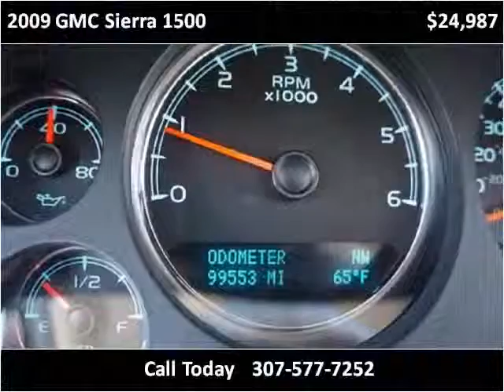2009 GMC Sierra 1500 Used Cars Casper WY